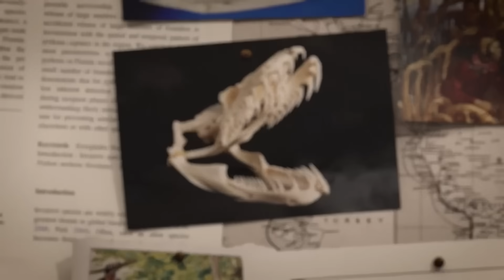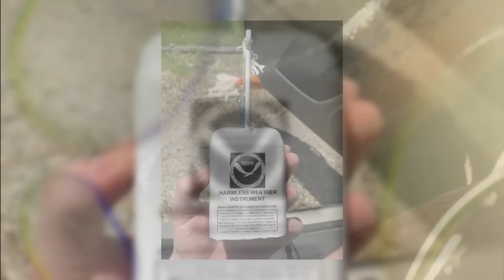Biologists Spot Giant Python – You Won’t Believe What They Found Inside!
Deep in the Florida Everglades, two wildlife biologists stumbled upon an eighteen-foot Burmese python. The giant snake wasn't moving, and a massive, unnatural bulge was stretching its body. What had this apex predator swallowed that was now killing it from the inside out?
This is the incredible true story of a bizarre animal rescue and a one-in-a-billion discovery. We delve into the ecological crisis of invasive Burmese pythons in Florida and the incredible biology that allows them to swallow their prey whole.
Join us as we follow the biologists on the dangerous mission to capture the dying snake and transport it for emergency surgery. Witness the moment a veterinarian cuts into the python and pulls out something that wasn't an animal at all, but a high-tech piece of scientific equipment that had fallen from the edge of space.